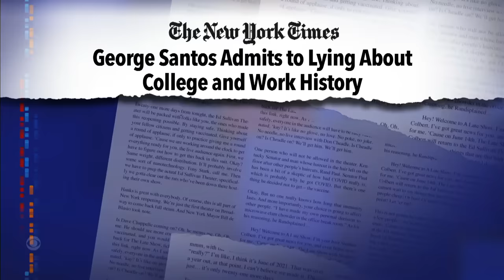George Santos Joins Stephen Colbert To Clear His Name(s)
After being exposed for telling numerous lies about his identity and resumé, Rep. George Santos joins Stephen Colbert live on The Late Show to truthfully answer the question everyone is asking: who is George Santos? Special thanks to our friend Harvey Guillén!